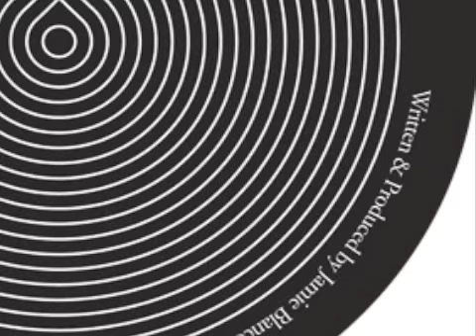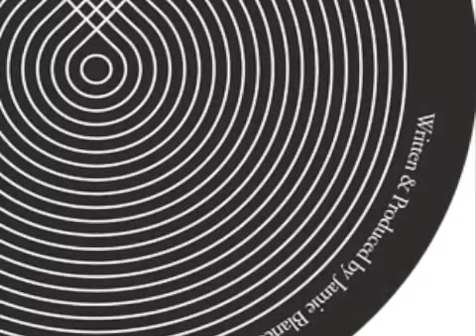Jamie Blanco - Moving Down (Cynic Records 2011)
This single is forthcoming on Cynic Records
cynicmusic.co.uk